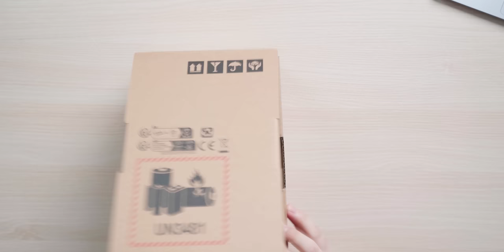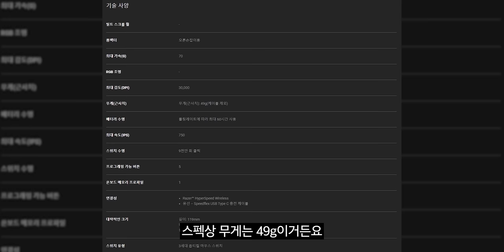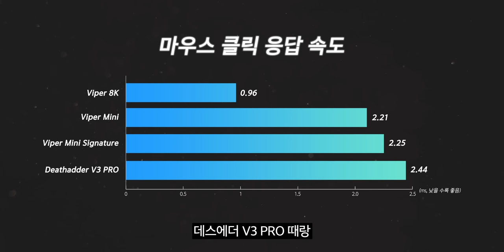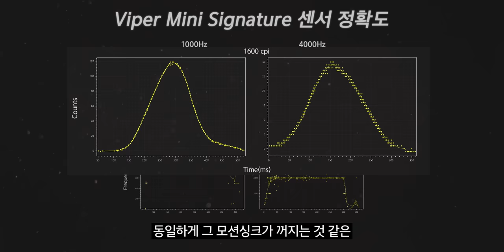전세계 1337대 ? 바이퍼 미니 무선 시그니처 리뷰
▶ 스펙
제품명 :  Razer Viper Mini Signature Edition Wireless Gaming Mouse
가격 :  389,900원 ( $279.99 )